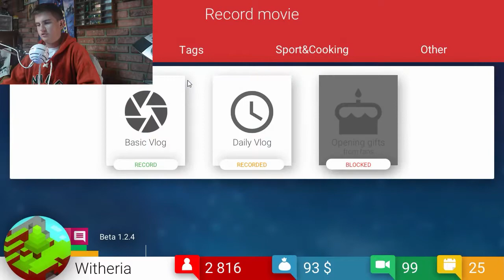Tube Tycoon Vs 2||Ep.3- Liam Gets Roasted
Hey guys welcome back to tube tycoon vs I want to say sorry for there not being one last week things were pilled up and it never got out so here you are some more of what looks like my most popular series at the moment. In this video LiamSt gets roasted by many famous youtubers so be prepared for some stuff to go down. Hope you all have been enjoying let me know if you want to see more but hope you wat it anyways

IF YOU ARE LOOKING TO COLLAB:
Please tell me below in the comments if you want to collab and what you are looking to collab on(Pc/skype/Discord or Xbox 1/360). Afterwards we will set something up! sorry if I don't get to you right away. Thanks I will be in touch

                      and
My Friend NonStop Pro(Cody)

AND I'LL CATCH YOU ON THE FLIP SIDE!